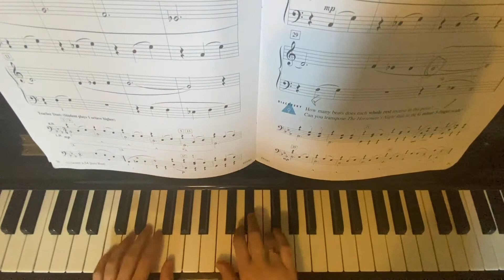The Horseman's Night Ride pg 28 29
TEACHER DEMO
Faber Piano Adventures - Level 2A Performance Book